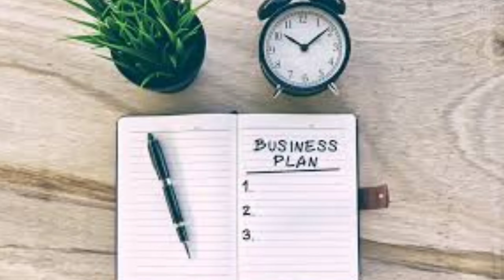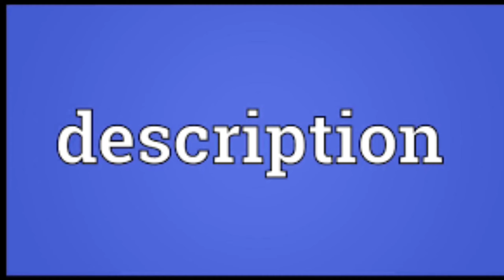सेनेटाइजर का व्यापार, Sanitizer Business idea-Hindi, small investment business ideas,Chhota business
दोस्तों आजके इस वीडियो में हम जानेगे कि सेनेटाइजर का व्यापार कैसे करे, Sanitizer Business idea-Hindi, small investment business ideas,Chhota business

Your quarries:-
सेनेटाइजर बिज़नेस,  Sanitizer business in India,
How to start a hand sanitizer business in India,